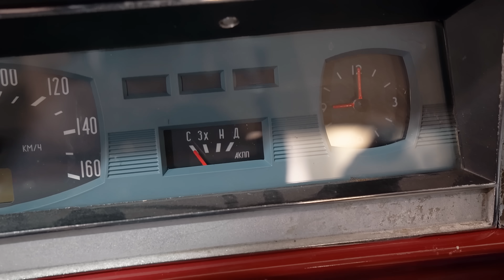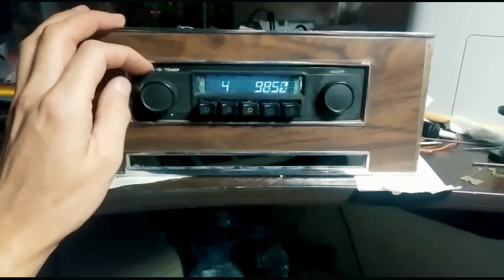Волга ГАЗ-24 комплекс работ по механике с V8, первый запуск!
Наши магазины Авито:
Территориально: Московская область г. Домодедово.